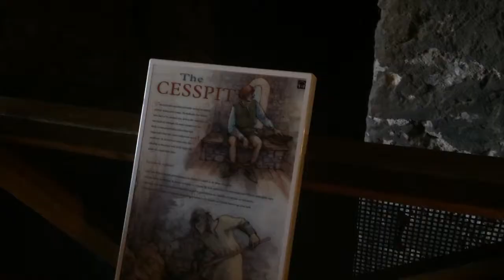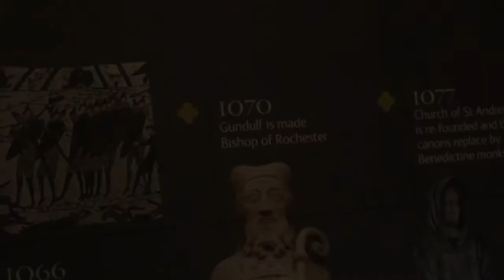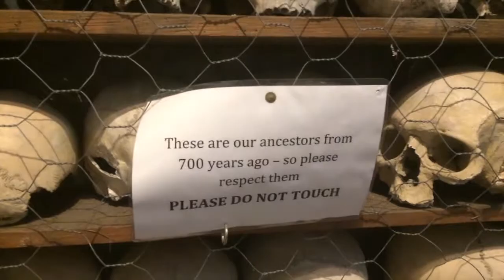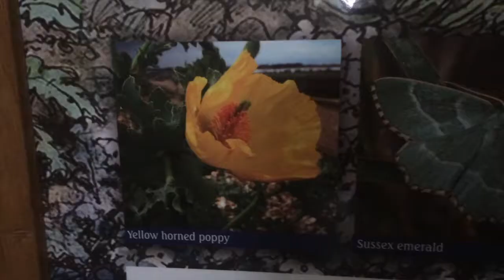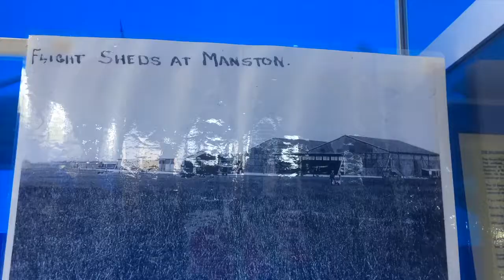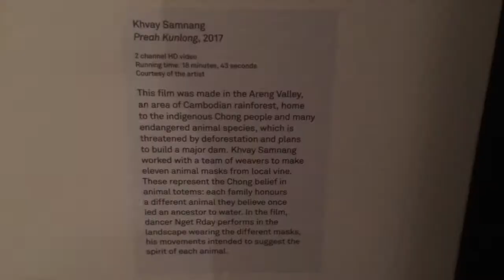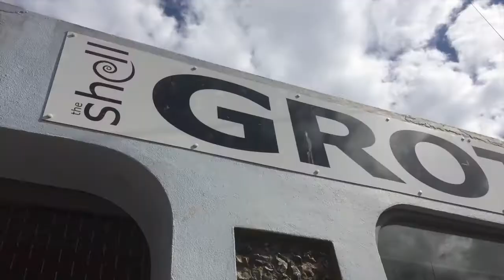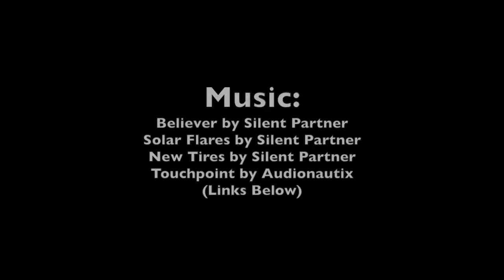Family Holiday in Kent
We did some exploring last month!

Places we visited:
Rochester Castle and Cathedral, Submarine, Baggins Second-hand Bookshop, Dungeness Crypt, New Romney, RH&DR railway, the lighthouse, the Spitfire Museum, Margate, Turner Contemporary Art Gallery, Shell Grotto, Botany Bay